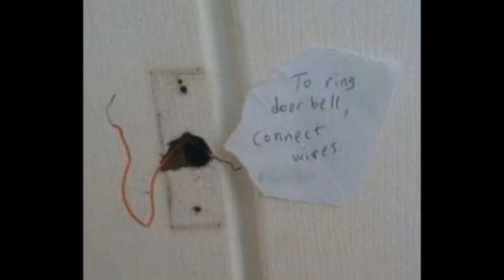Worst DIY Fails Ever!